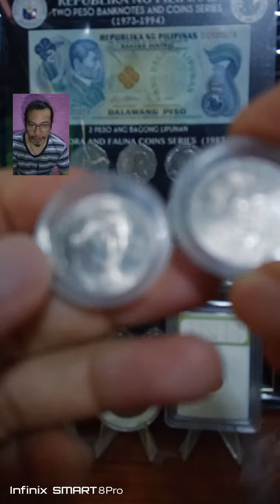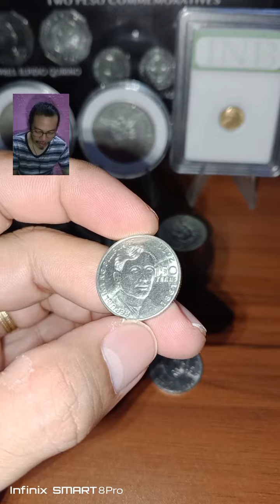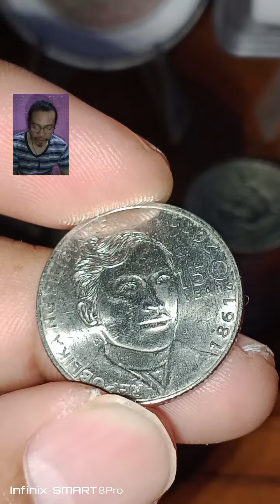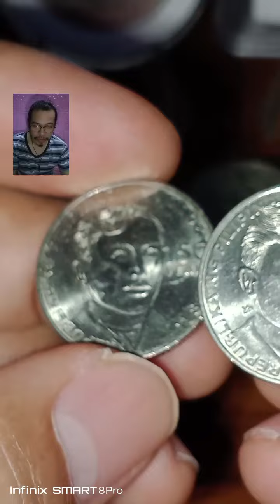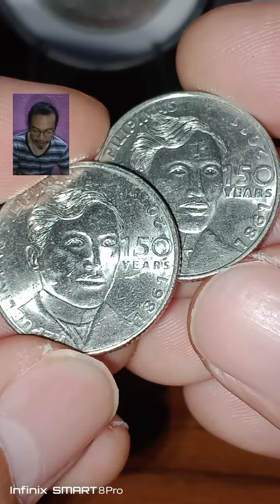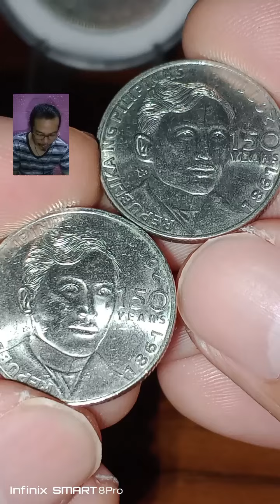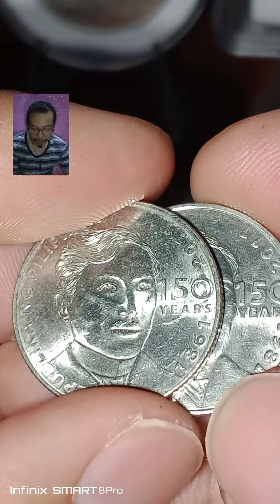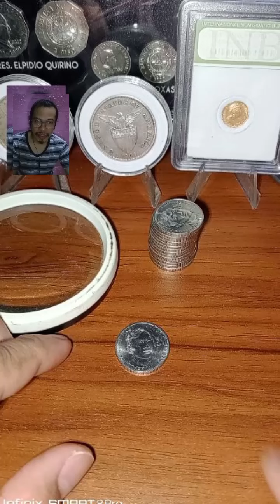Bagong tuklas 2 uri ng 1 Piso Jose Rizal Yr. 2011 KAALAMAN